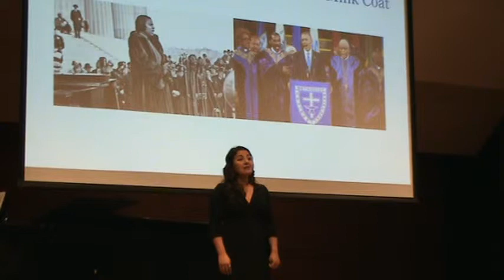Eleanor Roosevelt: Marian Anderson's Mink Coat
Iconic Legacies: First Ladies at the Smithsonian
Jake Heggie
Lecture Recital, May 2018